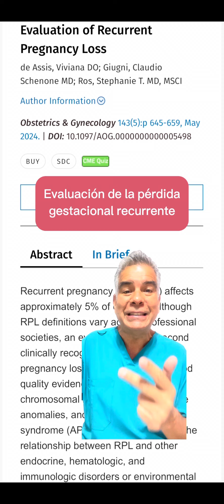Pérdida gestacional recurrente, Aborto de repetición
Información importante acerca de las causas más frecuentes y probables de pérdida gestacional recurrente y las enfermedades que hay que estudiar como causas de este problema de la fertilidad humana

Comparte y sigue la cuenta